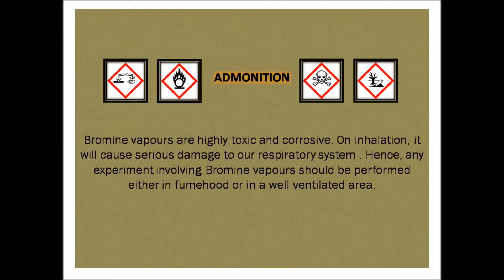How to prepare pure Bromine water quickly (without heating)